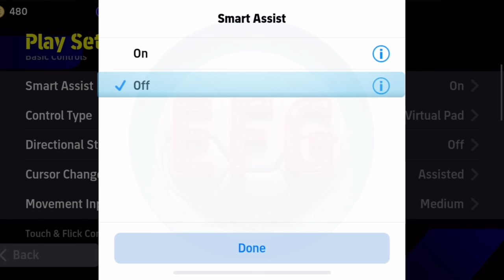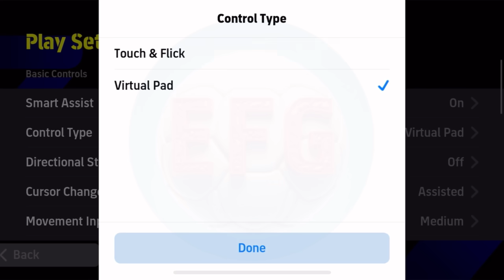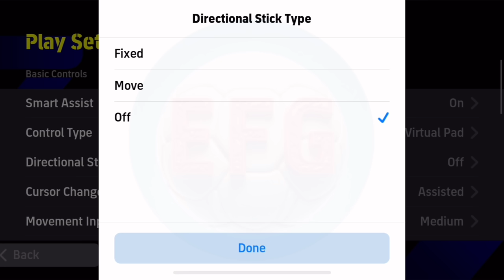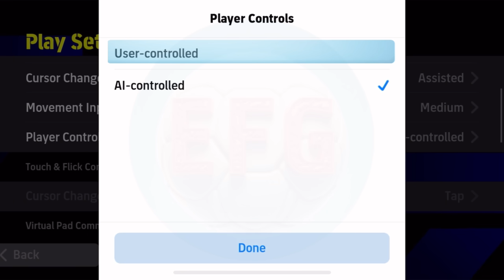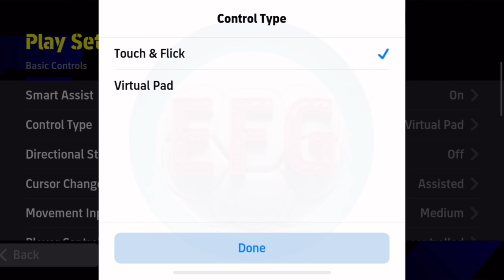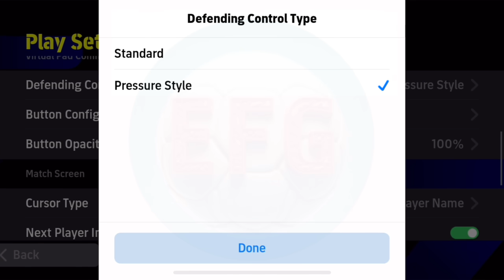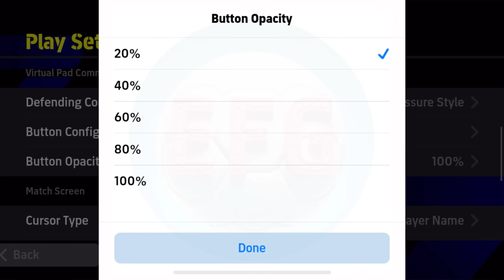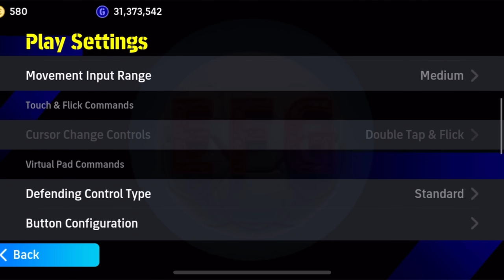100% Best Play Settings In Efootball 2025 Mobile || Best Setting eFootball 2025 🔥🔥🔥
100% Best Play Settings In Efootball 2025 Mobile || Best Setting eFootball 2025  🔥🔥🔥

📺 Time Stamps--

Basic Controls⬇️
👉 00:13 Smart Assist
👉 01:03 Control Type
👉 02:21 Directional Stick Type
👉 03:13 Cursor Change
👉 04:30 Movement Input Range
👉 06:11 Player Controls

Touch & Flick Commands⬇️
👉 06:22 Cursor Change Controls

Virtual Pad Commands⬇️
👉 06:53 Defending Control Type
👉 07:36 Button Configuration
👉 08:30 Button Opacity
👉 08:51 Cursor Type
-Next Player Indicator
-Attack/Defence Level
-Display Radar
-Radar: Home
-Radar: Away
-Stamina Gauge
-Display Player Names: Opponent's Team
-Own Team Cursor Type: Co-op

your quaris
soccer tricks
how-to
pes2024gaming tips
gaming tricks
eFootball tutorial
eFootball2025 tutorial
eFootball2025 tricks

eFootball
Control settings
Directional Stick type settings
Cursor Change settings.
Movement input range settings.
Defending control settings.
Button configuration settings.
Button Opacity settings.
Cursor type settings.
Display radar settings.
Stamina gauge settings.
One team cursor type: co-op Settings.
eFootball mobile 2024 eFootball 2025 Mobile Best Control setting
eFootball 2025 mobile tutorials eFootball 2025 mobile defending tips
attacking tutorials eFootball 2025 mobile eFootball mobile freekick
eFootball 2025 mobile gameplay eFootball 2025 mobile friend match
eFootball 2023 mobile fake shot eFootball 2025 mobile Neymar
eFootball 2025 mobile quick counter Neymar eFootball 2025 mobile
eFootball 2025 mobile tips and tricks eFootball 2025 mobile rising shot
cara main eFootball 2025 mobile eFootball 2025 mobile division 1
Best new play settings eFootball 2025 | Play settings setup PES 2024 mobile
Everything You Need to Know About the New Graphics Update in eFootball 2025
eFootball 2025 settings,
eFootball 2025,
setting eFootball 2025 mobile,
eFootball 2025 controller settings,
eFootball settings,
PES settings 2025,
eFootball 2025 best settings,
best settings for eFootball 2025,
settingan eFootball PES 2025,
eFootball,
eFootball settings 2025,
cara setting eFootball 2025,
eFootball best settings,
setting PES 2025,
how to play eFootball 2025,
PES,
اعدادات بيس 2025,
best eFootball settings,
eFootball 2025 controls,
eFootball 2025 settings controller,
eFootball best controller settings,
eFootball setting,
PES 2025 settings,
setting PES 2025 mobile,
config eFootball 2025,
cursor change eFootball,
pengaturan eFootball 2025 mobile,
PES 2025 mobile,
best play setting in eFootball 2025,
best settings for eFootball 2025 mobile,
cara setting eFootball PES 2024,
eFootball 2025 setting,
eFootball control settings,
eFootball 2024,
eFootball play settings,
eFootball pro settings,
parametre PES 2025,
eFootball 2025 mobile controller,
eFootball tips and tricks,
how to defend in eFootball 2025 mobile,
PES best settings 2025,
best settings for eFootball 2025 Malayalam,
cursor change eFootball 2025,
eFootball 2024 mobile best settings classic,
eFootball 2025 joystick settings,
eFootball 2025 mobile best settings,
eFootball 2025 pro settings